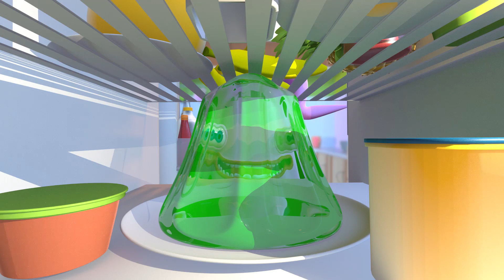Banda Zig Zag - Bem Alimentado